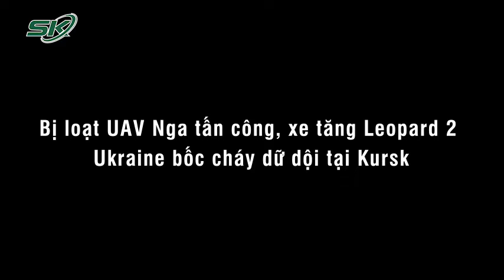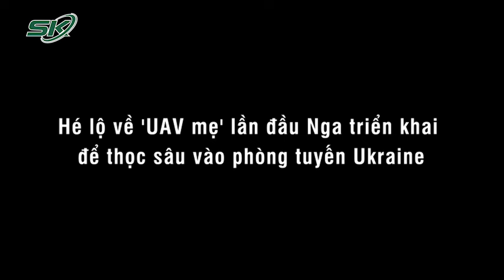40.000 quân Nga tập trung về Kursk, ông Zelensky thừa nhận cay đắng về Donetsk | SKĐS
SKĐS |  Ông Zelensky nói rằng Ukraine đã buộc Nga phải điều 40.000 quân tới Kursk nhằm giảm tải sức ép trên các mặt trận khác, nhưng tình hình ở Donetsk vẫn rất khó khăn.